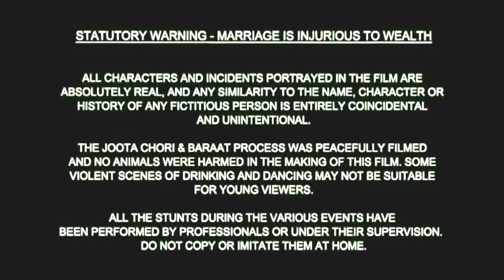wedding photographer in jaipur ll Detailed Teaser ll Jagrit Dimple ll by Candid Life Call-9414579502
Music credit- Starting ll Coke Studio ll Banndo ll Sachin jigar ll
                                       ll Baji Rao Mastani ll Dhol Baajey ll
                                       ll The ChainSmoker ll Closer ll
                                       ll Welome ll Welcome ll
                                       ll Two States ll ll Mast Magan ll
                                       ll Lootera ll Monta Re ll
                                       ll Piya Ghar Aayen ll
For Shoots,
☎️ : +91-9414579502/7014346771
Follow Us On :-
Thanks
Team Candid life photography